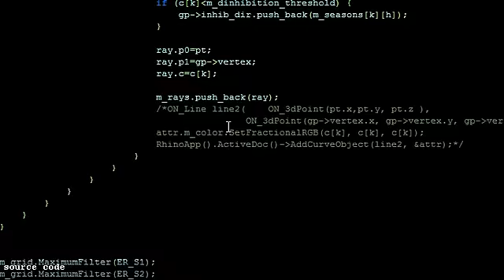ZHA - AKT, Vilnius competition, computational design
Software developed in AKT for the design of the central attrium roof openings